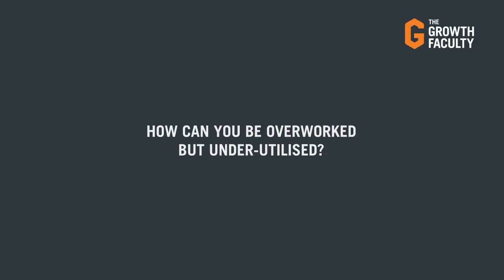Introduction to Multipliers - Liz Wiseman